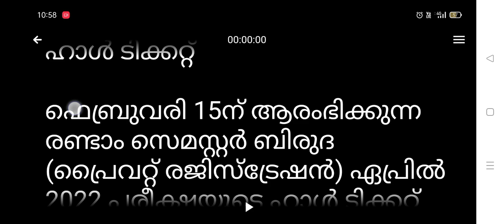kannur university news today malayalam | kannur university latest news/updates